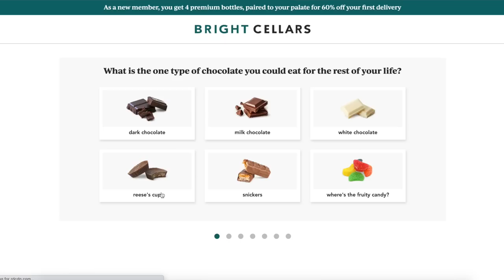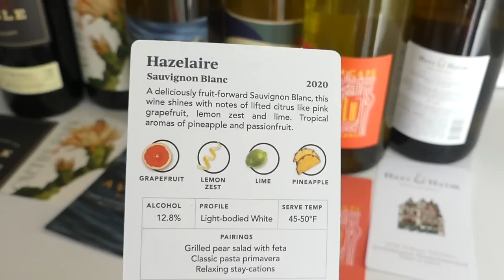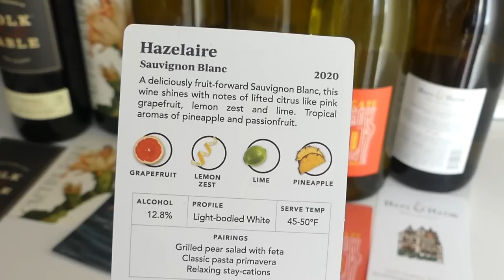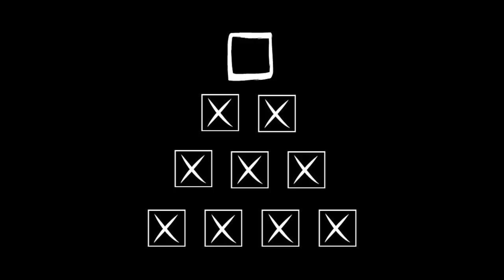BEST BEAUTY PRODUCTS OF 2021 | Best Of "Best & Worst of Beauty"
for $53 plus taxes. Bright Cellars is the monthly wine club that matches you with wine that you'll love. Get started by taking the taste palate quiz to see your personalized matches.

2021 is FINALLY over which can only mean one thing... it's time for my yearly beauty pyramid! I've rounded up the products that I had placed at the top of my beauty pyramid throughout the past 12 months so we can reminisce and reevaluate my choices ◝( ′ㅂ`)و ̑̑

★On my face:
◇ Smashbox Photo Finish Primerizer Moisturizing Primer
◇ Laura Mercier Flawless Fusion Ultra Longwear Concealer "0.5N"
◇ Wet n Wild BareFocus Tinted Hydrator Tinted Skin Veil "Fair"
◇ Charlotte Tilbury Filmstar Bronze & Glow Contour Duo
◇ Laura Mercier Matte Radiance Baked Powder Compact "Highlight 01"
◇ ColourPop Supershock Highlighter "SEISMIC"
◇ ColourPop Pressed Powder Blush "Lilac"
◇ e.l.f. No Budge Shadow Stick "Bronze Metal"
◇ hourglass Scattered Light Glitter Eye Shadow "Smoke"
◇ bITE BEAUTY Upswing Full Volume Mascara
◇ Benefit Cosmetics Gimme Brow+ Tinted Volumizing Eyebrow Gel "3 Medium"
◇ Undone Beauty Big Poppa Lip Gloss "Watercolor Rose"

★On my bod:
◇ Cardigan & Tshirt: Goodwill
◇ Earrings & Ring: Gifts
◇ Glasses: PRADA (Pearle Vision)
◇ Nails: ZOYA "BLU" + ZOYA "DALLAS"

★Josie Maran 100% Pure Argan Oil + Florena Hand Concentrate with Shea butter & Argan Oil - Hand Care for VERY DRY SKIN

★e.l.f. No Budge Shadow Stick "Bronze Metal" + hourglass Scattered Light Glitter Eye Shadow "Smoke"
◇ B&WoB: technically none lol

However, as always, my bottom line was that I had to be able to give my 100% honest opinion on their products & service. Never will you ever be exploited by me!! Pinky promise.